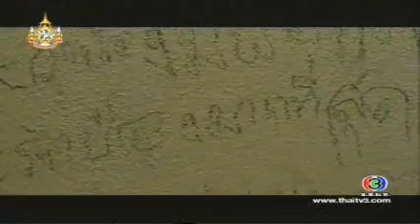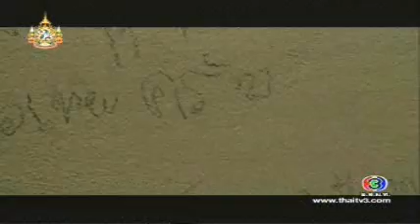คุณพ่อหัวใจสะออน 6-7 หนังสุดสัปดาห์